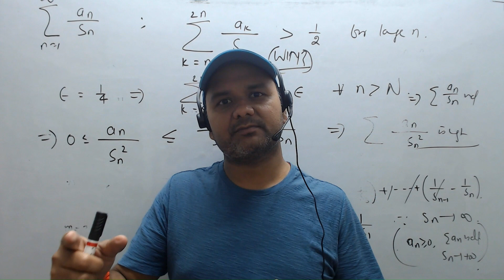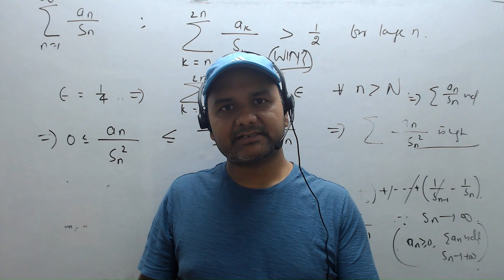Crash Course for CSIR NET JUNE 2023 | Noble Forum, India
3 Students Selected at IIT Roorkee PhD Program 2022